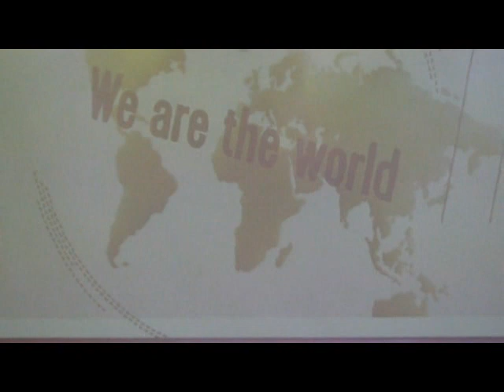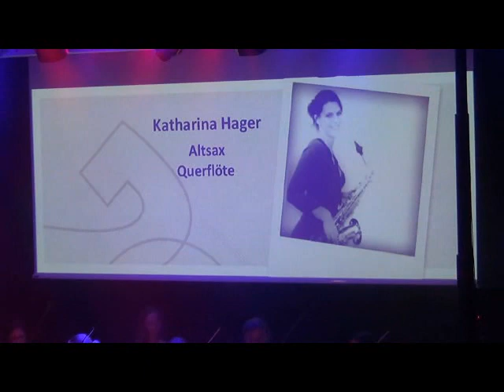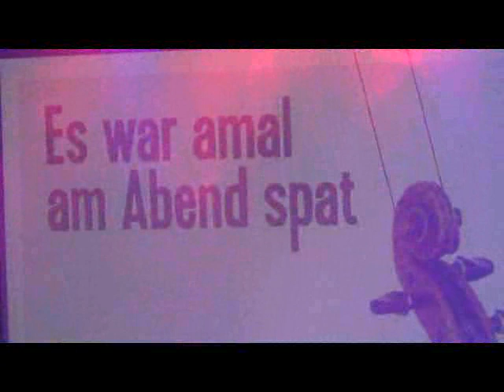PSF Konzerte 2018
Zur 20-Jahre Band-Geschichte lud die PSF-Big Band in die Private Pädadgogische Hochschule in Linz im November zu  Jubiläumskonzerten ein. Wir waren am 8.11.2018 dabei und bringen hier 35 Minuten Impressionen von einem beeindruckenden Konzert mit Musiker und Sängern, die Karriere machen. Ein Abend mit großartigem Big Band Sound - von Swing bis Pop und Funk, von Roger Cicero bis Queen und Michael Jackson. Hörgenuss pur!